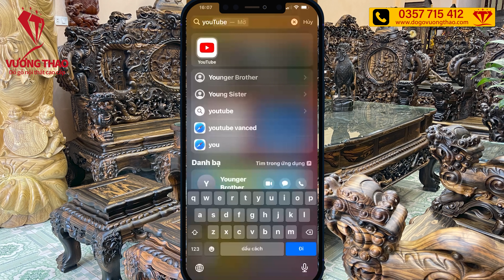Siêu phẩm bộ bàn ghế Cửu Long Bát Mã gỗ Mun hoa của Đồ gỗ Vương Thao tại biệt thự ở Bắc Giang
Bộ bàn ghế Cửu Long Bát Mã gỗ Mun hoa là một sản phẩm nằm trong TOP sản phẩm cao cấp của Đồ gỗ Vương Thao. Không chỉ vì gỗ 10 điểm của sản phẩm mà còn vì những nét đục chạm cầu kỳ, điêu luyện của các bác Nghệ nhân tại làng nghề Mộc Vạn Điểm. Bộ bàn ghế mang giá trị cao, tôn lên vẻ đẹp cao sang, trang trọng và tinh tế cho ngôi nhà.
Cửu long bát mã là bộ bàn ghế cao cấp đục chạm chi tiết 9 rồng 8 ngựa. Có rất nhiều cơ sở đục mẫu sản phẩm này. Tuy nhiên, về độ dày, nét đục và chất lượng gỗ đặc biệt là dáng ghế. Thì Quý vị hãy tìm đến cơ sở có uy tín lành nghề để đặt mua. Vì một bộ bàn ghế vừa sở hữu dáng ghế uy quyền, vừa thể hiện nét đục điêu luyện vừa có chất lượng gỗ tốt và độ dày để thể hiện được hết nét đục thì chỉ có những cơ sở có Nghệ nhân lành nghề mới có thể làm lên bộ bàn ghế xứng đáng kiệt tác như thế này.
Ý nghĩa của bộ bàn ghế Cửu Long Bát Mã gỗ Mun hoa của Đồ gỗ Vương Thao
Cửu Long Bát Mã là biểu tượng của uy quyền và sức mạnh, mang phong cách quyền quý và thường dùng cho Vua Chúa thời xưa. Có ý nghĩa rất sâu sắc về mặt phong thủy:
Cửu Long: thể hiện sự uy quyền sức mạnh vĩnh cửu.
Bát Mã: biểu tượng của sức mạnh, sự sung mãn với sự bền bỉ và dẻo dai, 8 mã – lời chúc cho gia chủ làm ăn phát đạt.
Những sản phẩm mà Quý vị có thể quan tâm:
Đồ Gỗ Vương Thao – Làng Nghề Mộc Vạn Điểm-Thường Tín-Hà Nội
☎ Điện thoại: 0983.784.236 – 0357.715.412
♦ Kênh Youtube : Đồ gỗ Vương Thao
♦ F.a.c.e b.o.o.k: dogovuongthao
♦ T.i.k.t.o.k: dogocaocapvuongthao_40
Địa chỉ:
Cơ sở 1: Số 40, đường Kho Sáu, xã Vạn Điểm, Thường Tín, Hà Nội
Cơ sở 2: Số 42, đường Kho Sáu, xã Vạn Điểm, Thường Tín, Hà Nội
Cơ sở 3: Số 46, đường Kho Sáu, xã Vạn Điểm, Thường Tín, Hà Nội